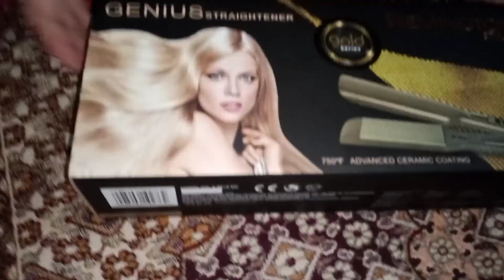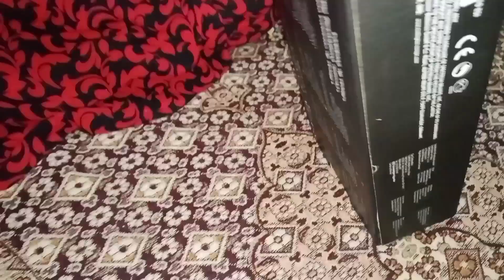ghar main function ki tyariyan shuro